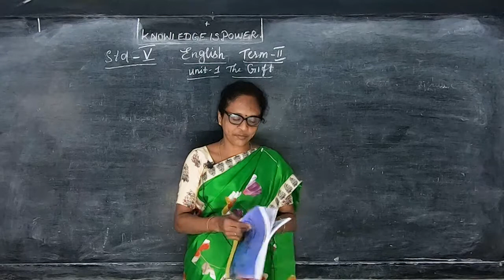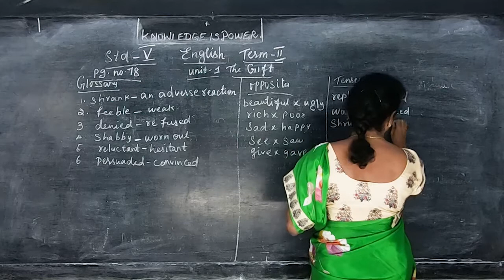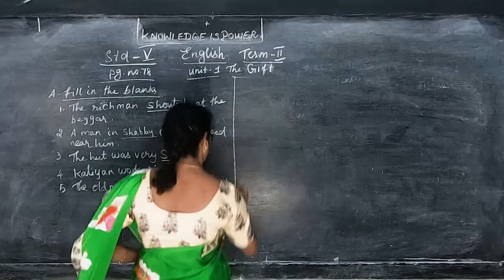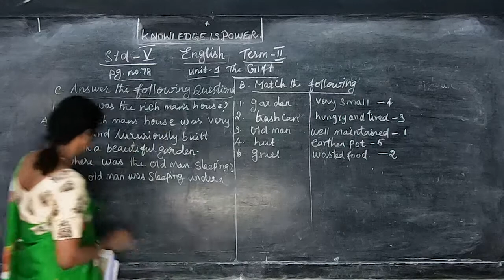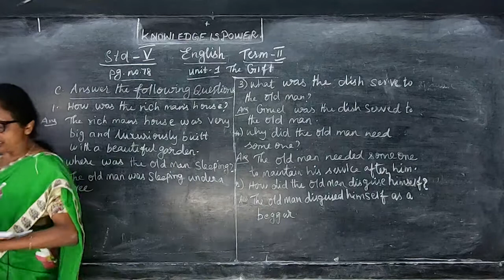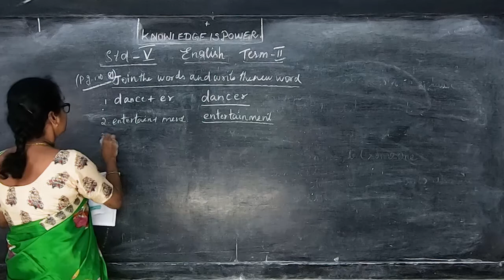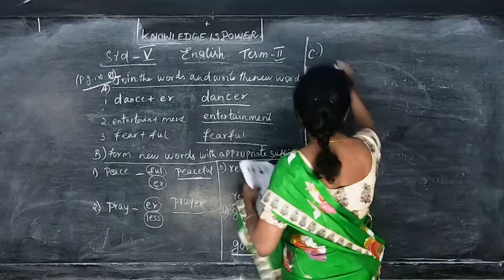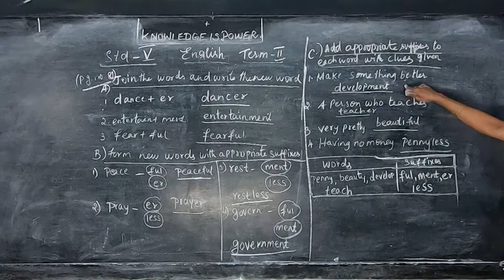V STD - English 05 - The Gift (Term 2)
Samacheer Kalvi